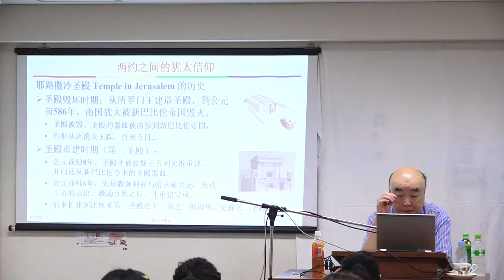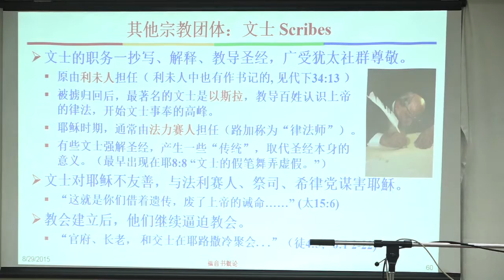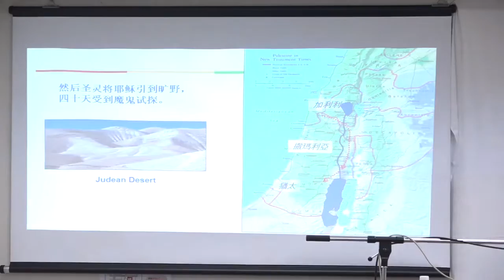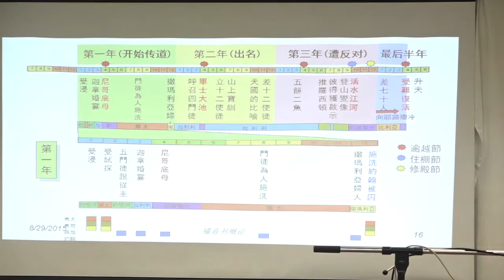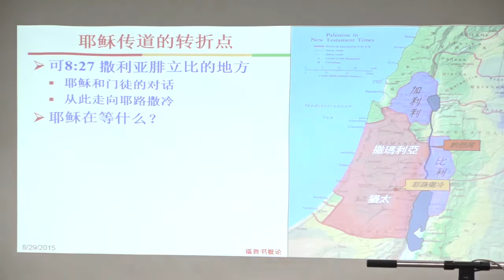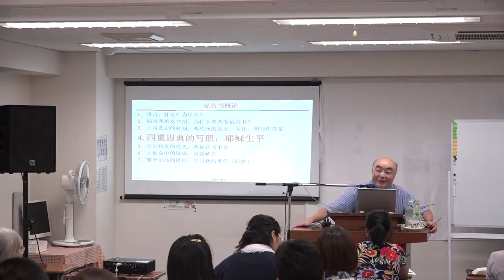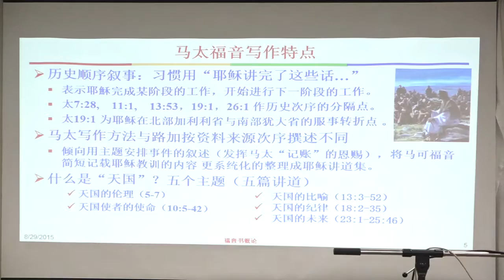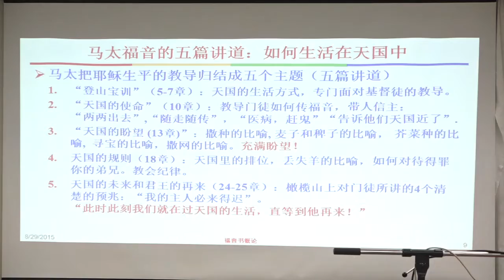JCC第八次培訓「四福音書概論」的「兩約之間及馬太福音」海外校園馮欣長老